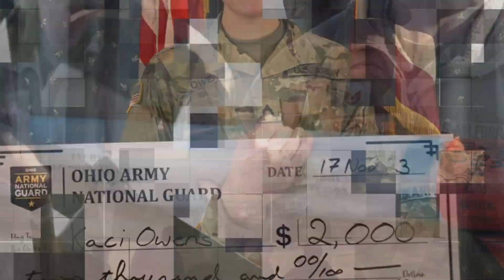Airman pursues two dreams by joining the military and utilizing the ONGSP to earn a degree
Senior Airman Nichole Reng-Caudle, a weather forecaster with the 164th Weather Flight, 121st Air Refueling Wing, talks about her experience serving in the Ohio Air National Guard. Reng-Caudle credits the Ohio National Guard Scholarship Program for helping her obtain her degree and pursue two dreams at the same stage of her life. (U.S. Air National Guard video by Staff Sgt. Mikayla Gibbs, 121st Air Refueling Wing)